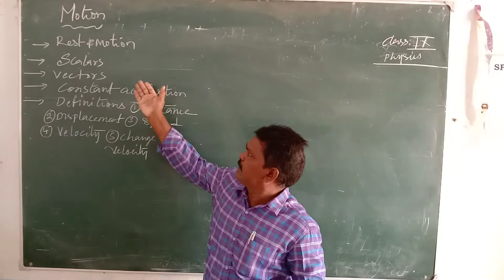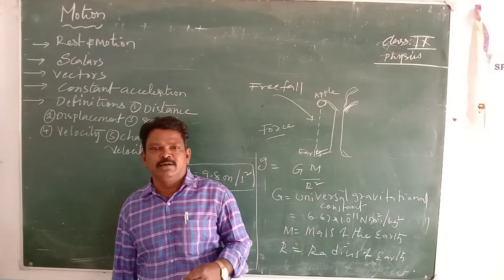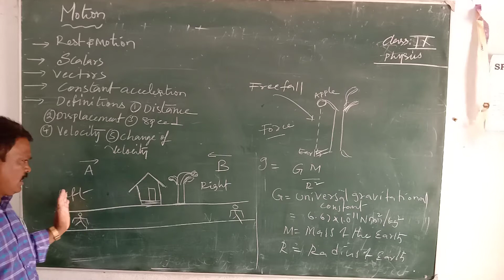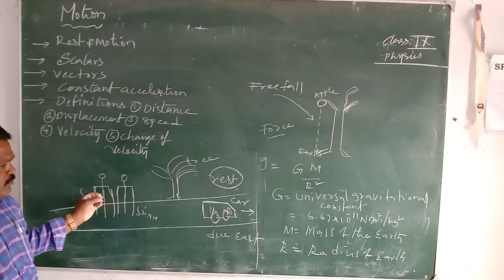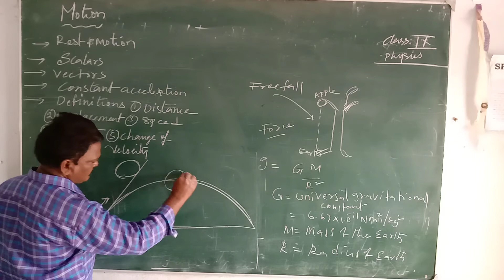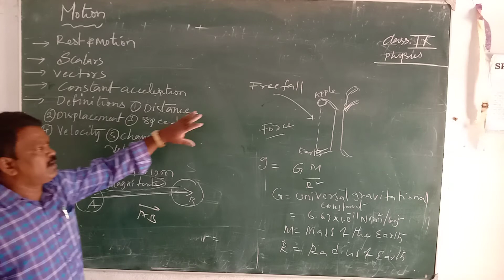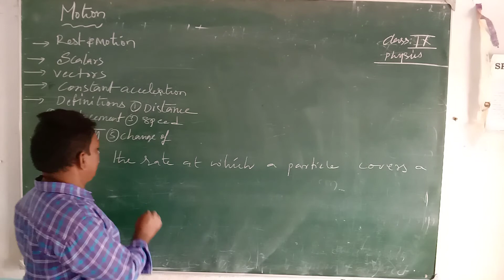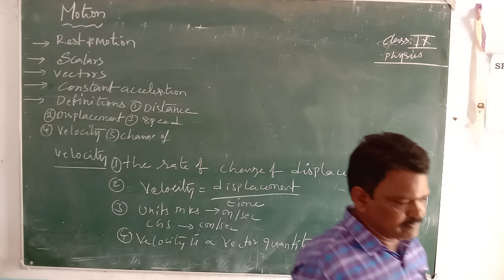9TH PHYSICS MOTION 3